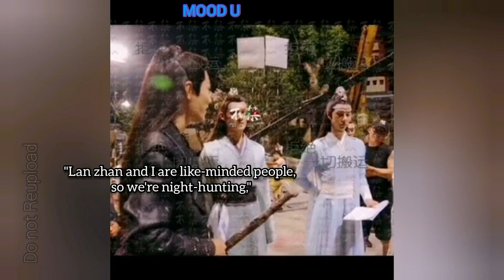[Part 1] Xiao Zhan 肖战​ Wang Yibo 王一博 cute and funny moments || The Untamed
They have good chemistry, that's why I like them and really hope they'll act in another drama/film together 😁. {behind the scenes, their interview, and other clip}

I hope it will make you laugh at least 😉

I'm not the owner of this image, music and/or video. I only claim the editing of my videos.